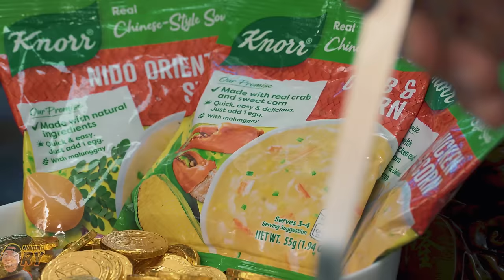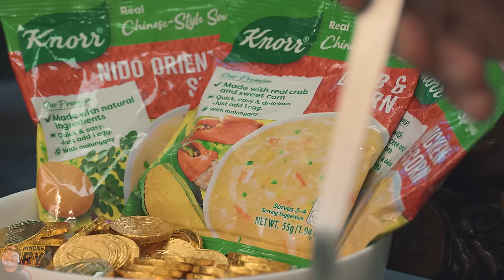KAPALARAN NI NINONG RY WITH MASTER HANZ CUA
Ang daming nangyari noong 2023. Ano kayang magiging kapalaran ni Ninong Ry ngayong 2024 Year of the Wooden Dragon? Tara alamin natin kasama ang legit na Master ng Feng Shui, Master @HanzCua168! Gong Xi Fa Cai mga inaanak!